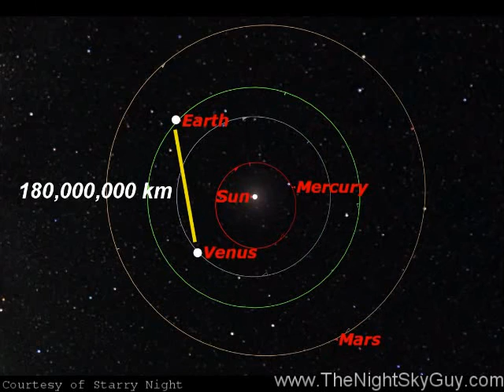The Night Sky Flash Oct 31 2008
A quick guided tour of the night sky every week. Naked eye stargazing made easy for beginners from the city to the countryside. This episode talks about the crescent Moon dropping by a couple of bright planets in the evenings. For more stargazing tips visit: